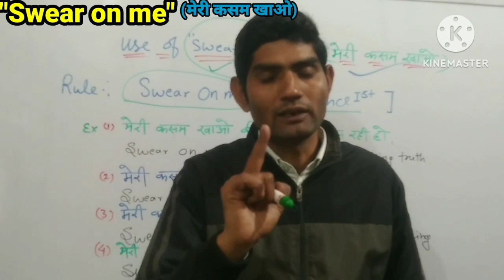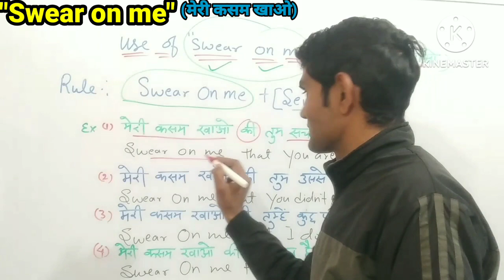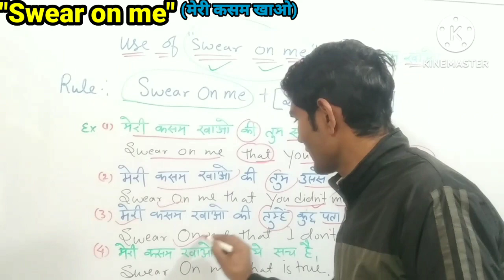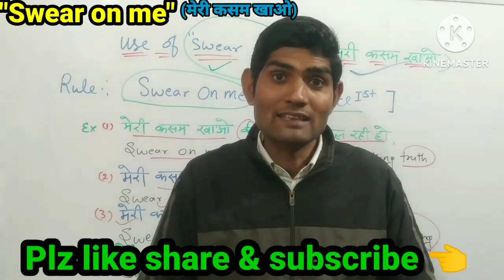Learn मेरी कसम खाओ goodwill_forspoken kandari sir